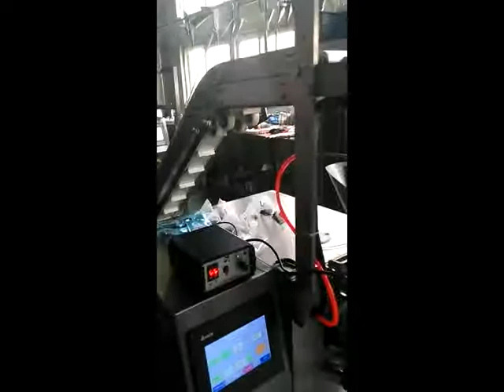C60 Pyramid inner and outer bag packing machine working video 1